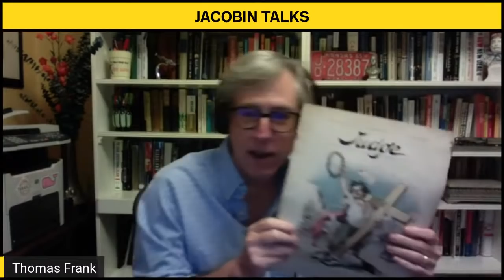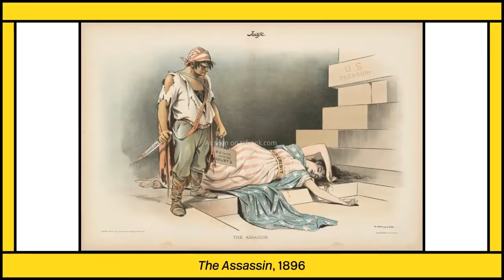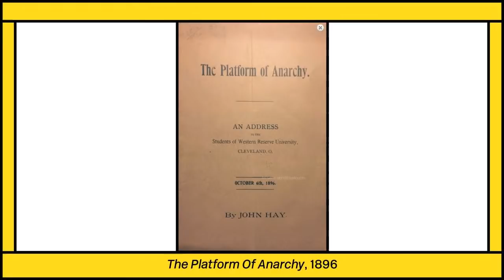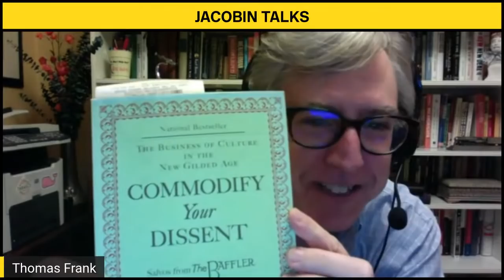Thomas Frank: A Brief History of Anti-Populism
Joining us tonight is Thomas Frank, political analyst, historian, and journalist, to discuss his latest book The People, No on the history of American elites suppressing working class popular political mobilization. He's joined by Jacobin contributor Anton Jäger.